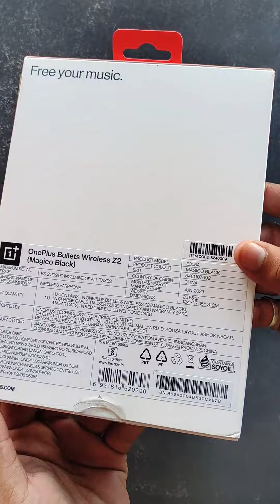one plus bullets wireless z2 neckband unboxing